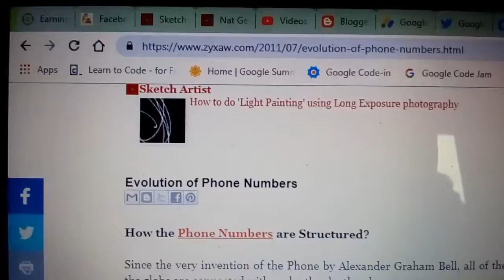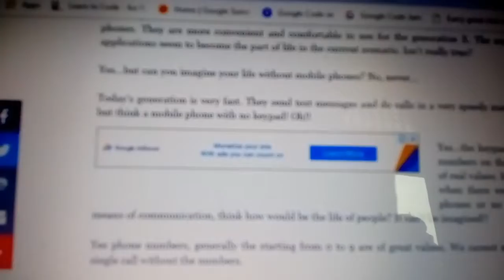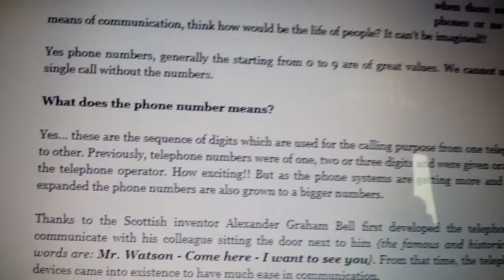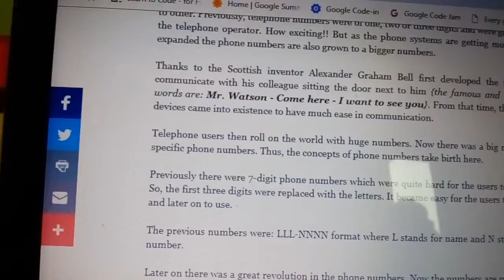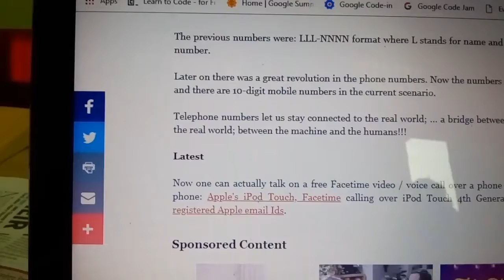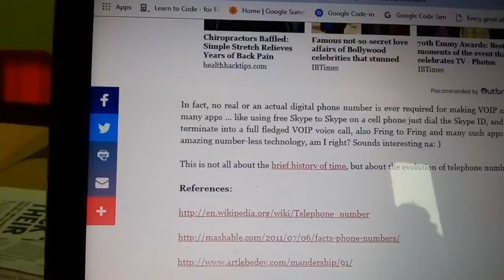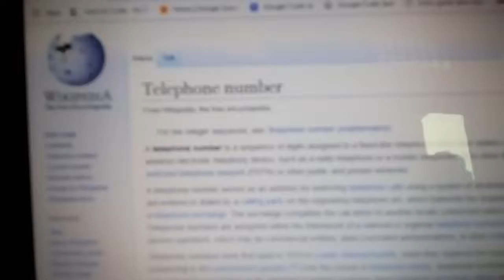How & Why Phone Numbers Designed? How To Call Without A Phone Number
What does the phone number means?

Yes… these are the sequence of digits which are used for the calling purpose from one telephone to other. Previously, telephone numbers were of one, two or three digits and were given orally by the telephone operator. How exciting!! But as the phone systems are getting more and more expanded the phone numbers are also grown to a bigger numbers.

Thanks to the Scottish inventor Alexander Graham Bell first developed the telephone to communicate with his colleague sitting the door next to him {the famous and historic first words are: Mr. Watson - Come here - I want to see you}. From that time, the telephonic devices came into existence to have much ease in communication.

Telephone users then roll on the world with huge numbers. Now there was a big need of some specific phone numbers. Thus, the concepts of phone numbers take birth here.

Previously there were 7-digit phone numbers which were quite hard for the users to remember. So, the first three digits were replaced with the letters. It became easy for the users to remember and later on to use.

The previous numbers were: LLL-NNNN format where L stands for name and N stands for the number.

Later on there was a great revolution in the phone numbers. Now the numbers are more flexible and there are 10-digit mobile numbers in the current scenario.